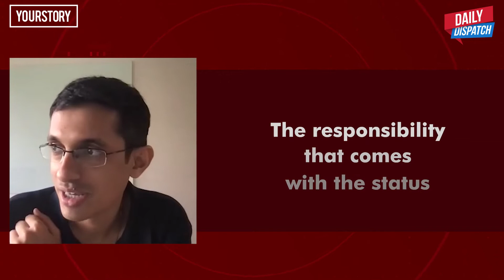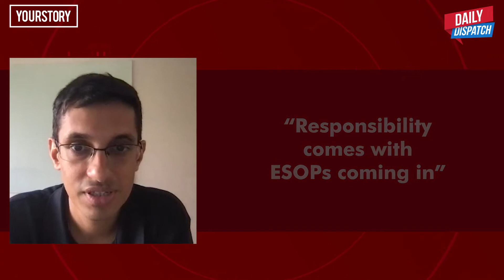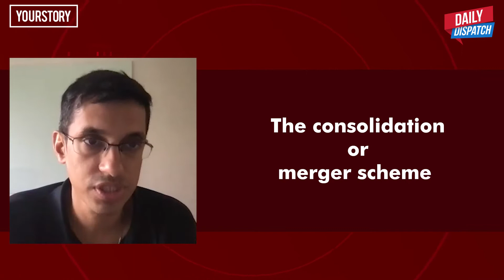upGrad-ing to a unicorn status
EdTech player upGrad is India's largest online higher education company that provides education in a range of different areas. On this episode of DailyDispatch, Mayank Kumar, Co-founder and MD, upGrad talks about the responsibilities that come with being a unicorn and traces routes for the future.

0:00 Introduction
0:38 Achieving the unicorn status
2:06 The ESOPs scenario
3:48 The consolidation or merger scheme
7:10 Domains of interest among people
8:35 Plans to hit the public market?